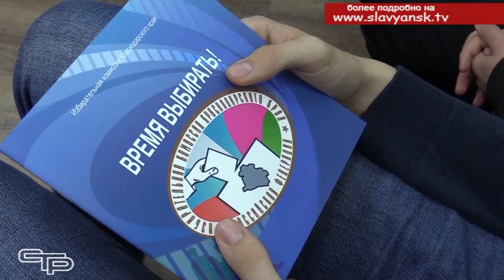Территориальная избирательная комиссия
По уже сложившейся доброй традиции территориальная избирательная комиссия Славянская в рамках месячника молодого избирателя проводит  очень нужные и важные мероприятия. Молодежь получает на них полезную информацию, которая пригодится им в жизни, когда они будут участвовать в выборах.